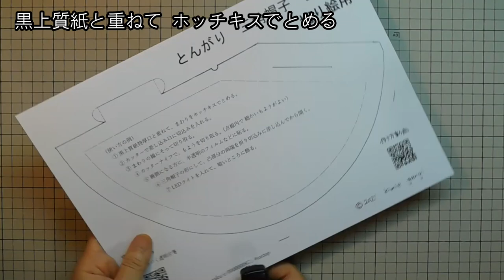kimie gangi 「ステンドグラス風 三角ランプシェードの作り方」 透明付箋PETA 使用 型紙付き lampshade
「ステンドグラス風 三角ランプシェードの作り方」 を、動画と音声解説で順を追って説明しています。
色上質紙 特厚口 は、型紙とぴったり重なる大きさで腰があり、カッターナイフで切る時、画用紙よりも破れにくい特徴があります。カッターナイフの練習にちょうど良い素材です。
切り抜いたら、裏からペタペタ透明付箋「PETA」を貼るだけで、接着剤を使わなくても簡単にふんわりカラフルなランプシェードを作ることができます。
最後に紙を曲げる時にはがれることがあるので、「PETA」は小さく切らずに少し重ねながらそのまま貼っていきましょう。

三角帽子の型紙はこちらから「切り絵用」をダウンロードしてください。
図案の型紙は用意していません。ここでは思いのままに切っていますが、色鉛筆で線を描いてから切っても構いません。
下絵は目安になる程度の簡単なものにしましょう。お好きな図からがあれば、写して使ってもよいでしょう。

00:00　オープニング
00:09　三角帽子の準備
01:27　カッターナイフで模様を切り抜く
03:10　小さい穴を開ける
04:18　成形・完成
05:00　収納
05:07　エンディング

BGMは、ponyoyoさんの「今日の祈り」を使わせていただいています。